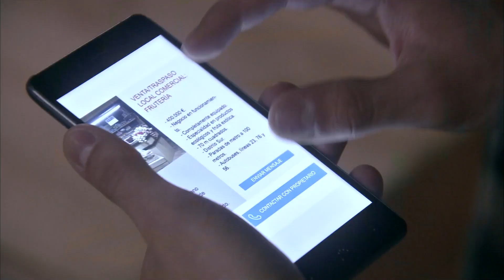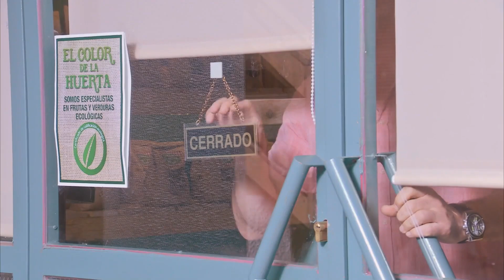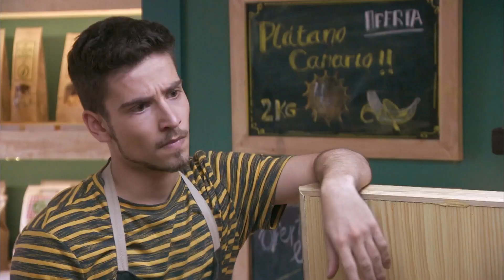Servir Y Proteger Capitulo 167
Somoza quiere acabar con Iker pero ignora que el cerco policial se cierra. Alicia discute con Miralles porque quiere participar en el operativo. Al no poder localizar a Somoza, Sergio y Sofía creen que sus planes peligran. Karim intenta convencer a Espe de retomar su relación. Miralles informa a todo su equipo de que Iker es en realidad un agente del CNI infiltrado. El registro de Transporte Quintero y Construcciones S/Z resulta ineficaz. Somoza está a punto de salirse con la suya. La situación entre Espe y Karim es tensa. Julio se entera de que Somoza ha sido detenido.

Serie que muestra la vida cotidiana de una comisaría de un barrio del sur de Madrid en la que se muestra el lado más humano de las personas que trabajan por la seguridad. La serie cuenta con un reparto muy coral con las actrices Roberto Álvarez y Andrea del Río en los papeles protagonistas: el de la inspectora jefe Claudia Miralles y la inspectora Alicia Ocaña, recién llegada a la comisaría.

Protagonistas:
Luisa Martín (Claudia Miralles)
Eduardo Velasco (Fernando Quintero Gómez)
Marta Belmonte (Silvia Orestes)